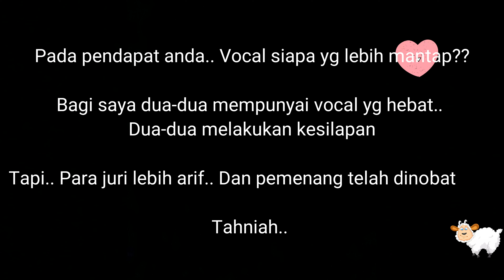Best vocal mistake in AJL34 - BEST VOCAL ANUGERAH JUARA LAGU 2019